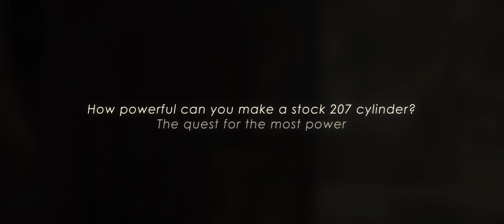Reed Valve for 60ccm Jawa/Babetta 207 - The Most Powerful Bolt-on Cylinder?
I wondered how powerful you can make the stock 207 cylinder be, so i got to work making a reed valve conversion with a tomos a35 reed, custom intake and cylinder geometry.

Thank you very much for watching and reading!